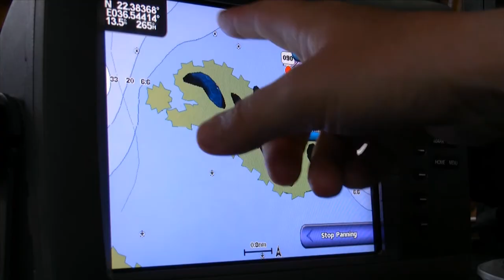HEPCA Red Sea Dolphin Project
The Red Sea Dolphin Project is the first research project completely dedicated on dolphins and whale (cetacean) in the Egyptian Red Sea. It is inserted in the context of a wider project called "Sustainable Development of the Southern Egyptian Red Sea" funded by the Italian Cooperation through Debt Swap program and implemented by HEPCA. The footage was shot and edited by Hilco Jansma. The music was composed by Sebastian Morawietz who personally acknowledged the use of his track "Current Affairs".